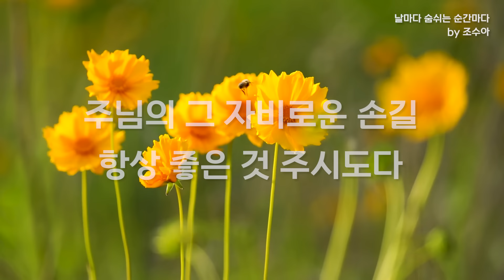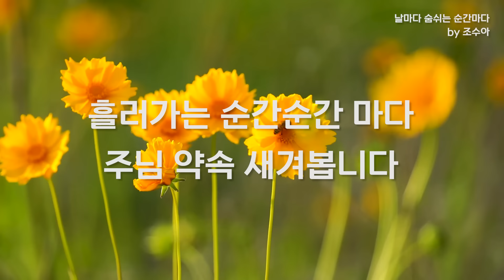[1시간 반복듣기] 날마다 숨쉬는 순간마다 by 조수아